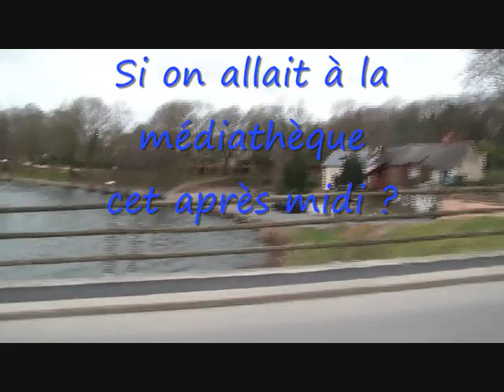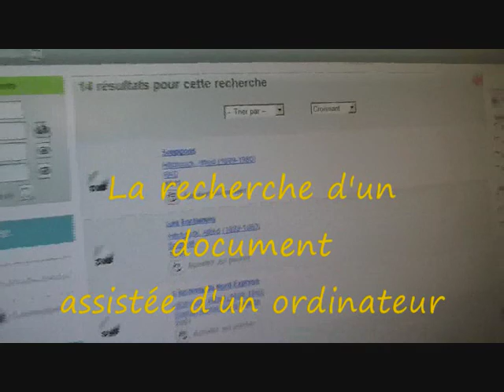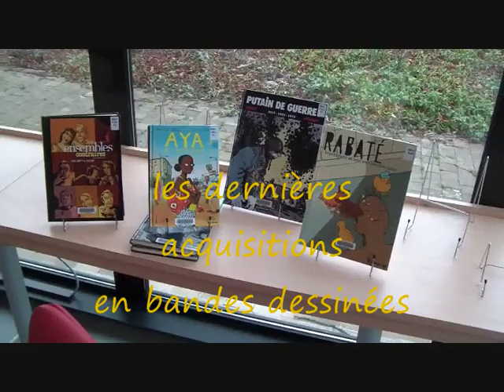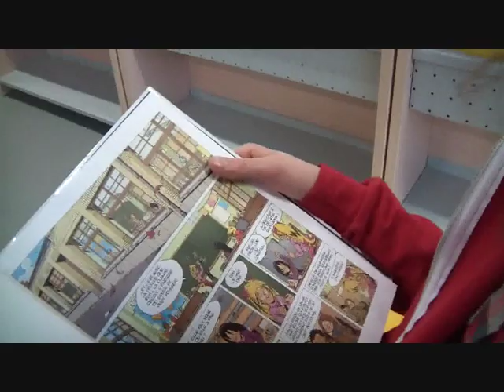Visite à la médiathèque de Bain-de-Bretagne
Une très bonne adresse cette médiathèque au coeur de la ville de Bain-de-Bretagne . un lieu important pour la culture et l'éducation de la population avec une fourchette très large avec les premiers lecteurs accompagnés de leurs parents et les séniors .régulièrement des animations tout au long de l'année ,lecture de contes , éveil musical ,mois du film documentaire .débats ,café philo .etc...